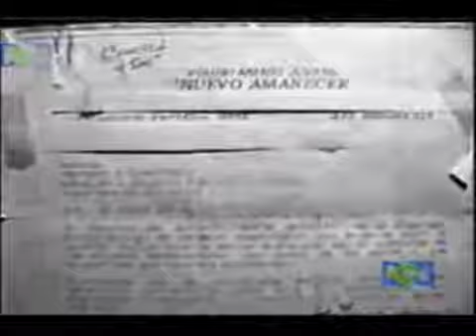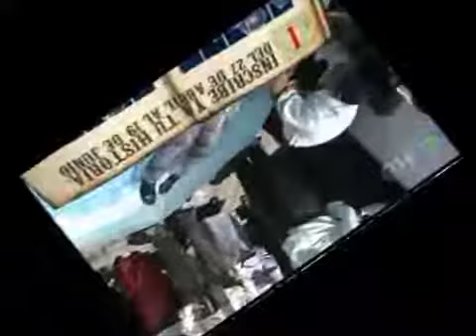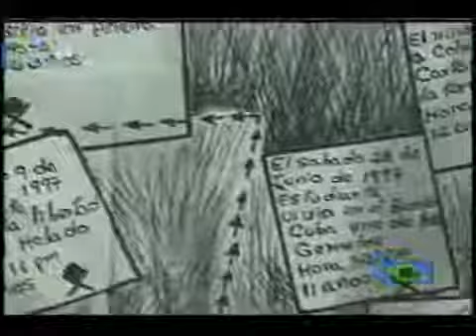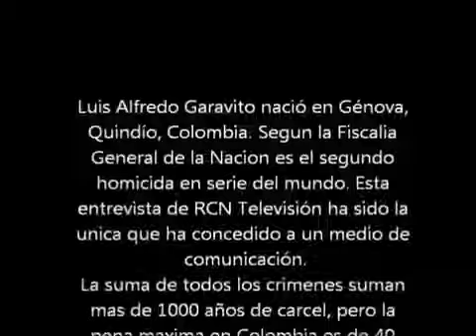Luis Alfredo Garavito